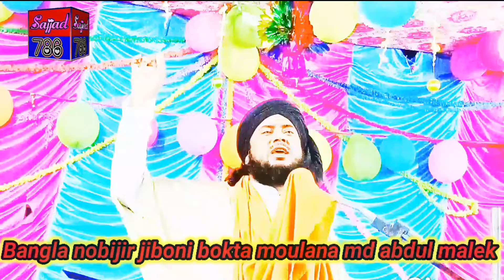Abdul Malik m a Malik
bangla waz,new waz,new bangla waz,বাংলা নতুন ওয়াজ,বাংলা নতুন ওয়াজ ২০২২,বাংলা নতুন ওয়াজ 2022

Super hit Rajdhani jiboni bokta, 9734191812 Moulana Abdul Malek Jiboni Bokta
Super hit Rajdhani jiboni bokta, 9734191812 Moulana Abdul Malek Jiboni Bokta👍 page ko follow Karen
     হজরত আললামা মোলানা   আব্দুল মালেক জিবনি বকতা
Hazrat e Adam a.s,er jiboni, moulana abdul Malek qadri al Chisti saheb Azmeri,

New Ghazal, Ghazal, Anees Sabri, live Qawwali, Qawwali live